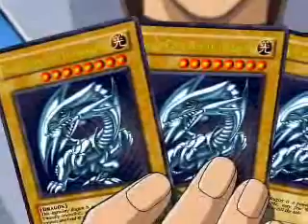Seto Kaiba Tribute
An Amv Based on Seto Kaiba from the Yu-gi-oh The Movie, the music is One Way Tiket to Hell and back by The Darkness, Enjoy^^